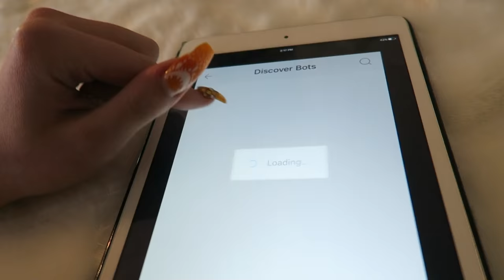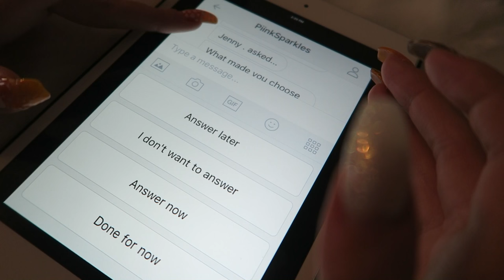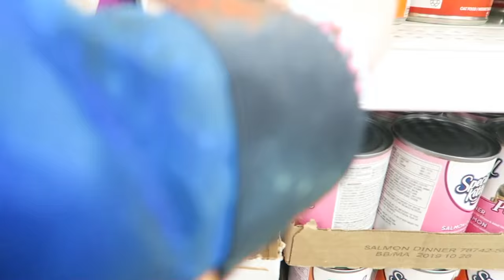COOPER MEETS PATRICK!?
Dahltyn's IG: thisisdcap
Samantha's IG: RealPiinksparkles